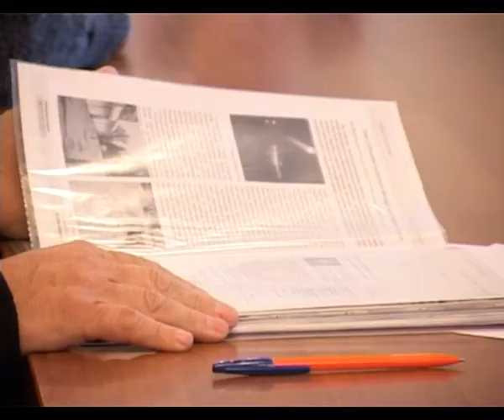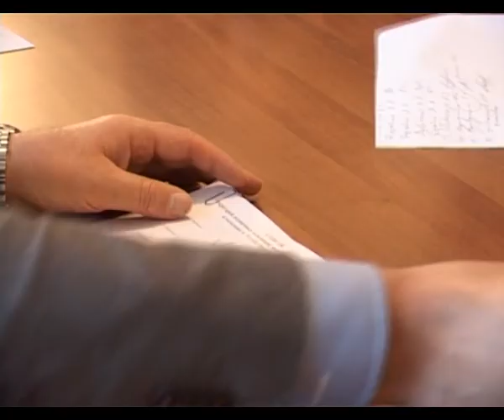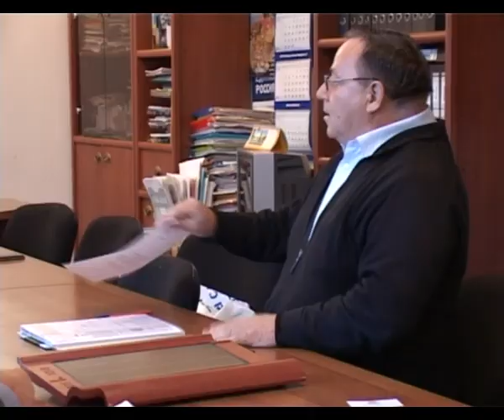Депутаты провели приём граждан